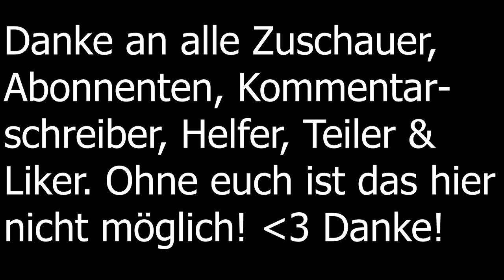1 Jahr NicoDerProfi - Danke!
Moin Leute, heute genau vor einem Jahr habe ich meinen ersten Guide hier auf YouTube hochgeladen. Ich nutze einfach mal die Gelegenheit um DANKE zu sagen. Ohne euren Support würde der Kanal nicht so gut laufen. 💪

[Videos Thema bezogen]

[Playlist Thema bezogen]

Quelle:

(*Werbelink)